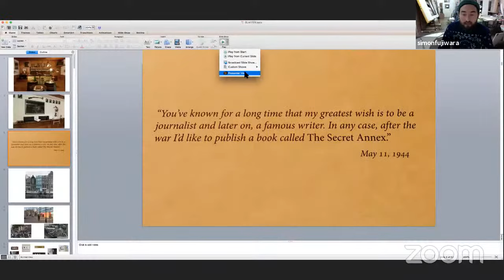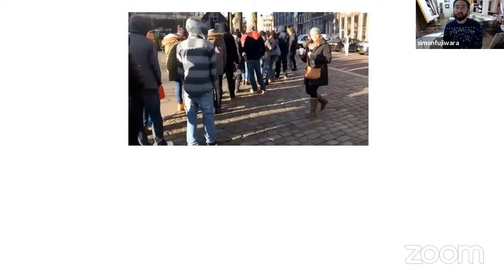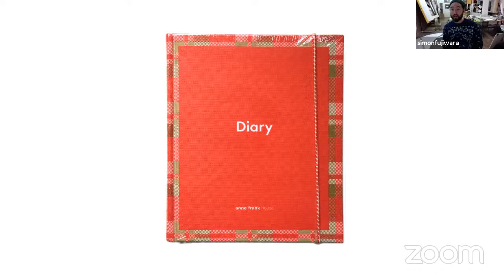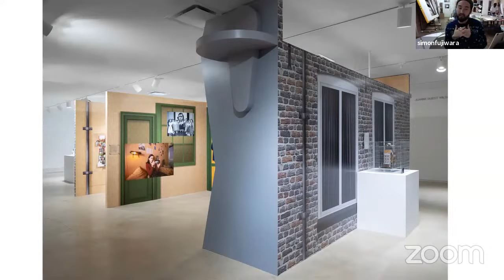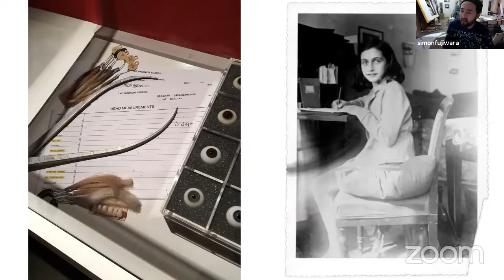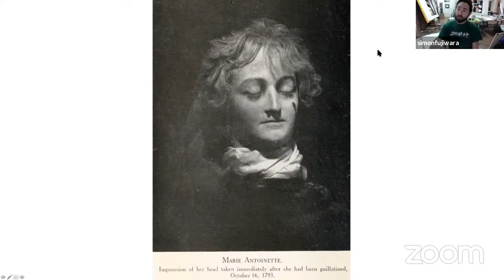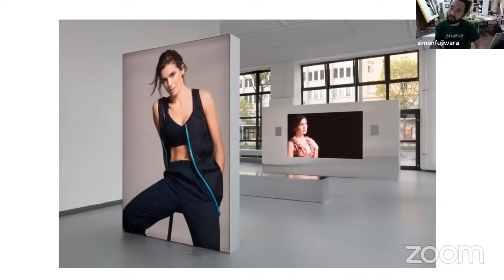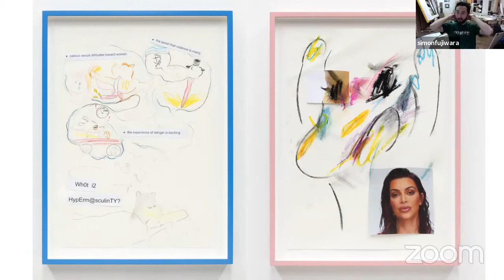Artist Talk: Simon Fujiwara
British-Japanese artist Simon Fujiwara examines our simultaneous quest for authenticity and fantasy in tourist attractions, historical icons, “edu-tainment,” and the culture we habitually consume. Hope House is an ongoing exhibition built upon years of study into the legacy of Anne Frank, the young Jewish girl who became famous for the diary she wrote whilst in hiding from the Nazis. Her ascension from a regular girl to a renowned historical figure provides a case study, lens, and continuum for Fujiwara to present objects and artworks that sample from, and survey today’s socio-political media-scape. Since 2017 he has been erecting life-scale replicas of the Anne Frank House’s “build-you-own” model as exhibition architecture to present artifacts collected and analyzed from a diary-like perspective. Inspired by Anne’s personal form of record keeping, as well as the way her story embodies an enduring stand against the escalating dangers of a fascist regime, Fujiwara confronts embedded pathologies within pop culture. Collaging objects from the present into his enlarged facsimile of the House, he sculpts the everyday into an evolving portrait of what happens when hopeful ideologies meet the mechanisms of consumer culture.

Simon Fujiwara: Hope House is on view at Blaffer Art Museum October 31, 2020—March 14, 2021.